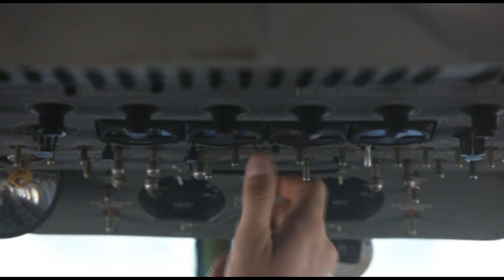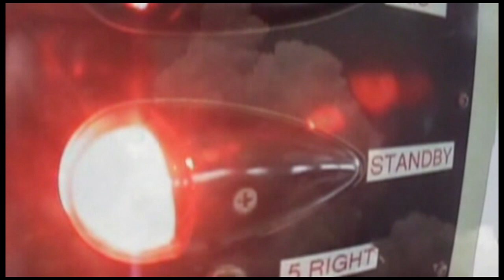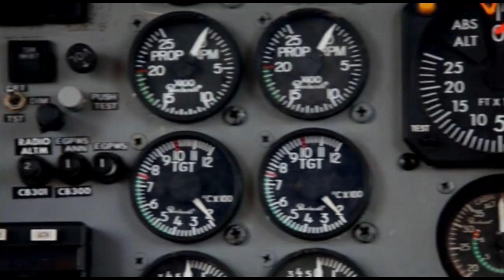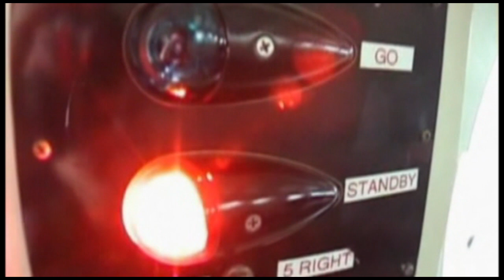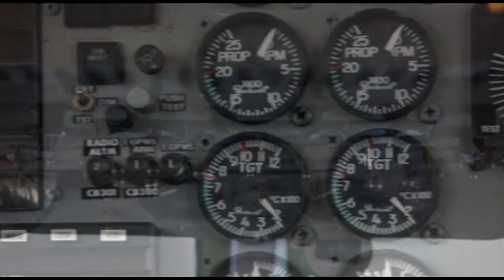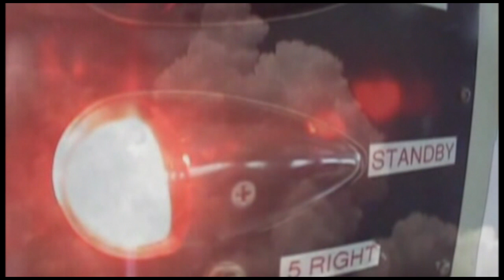Skydive Space Center - 8/19/23 - Pamela, Keaira, Caitlin, William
00:00 - Pamela
04:58 - Keaira
11:51 - Caitlin
18:51 - William